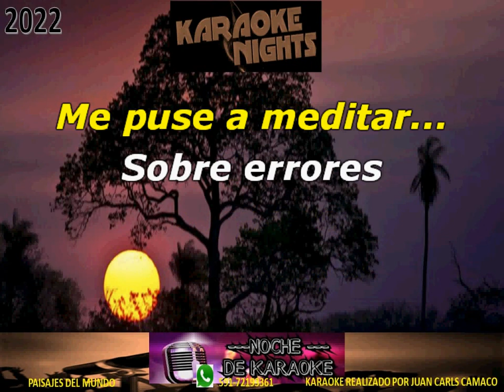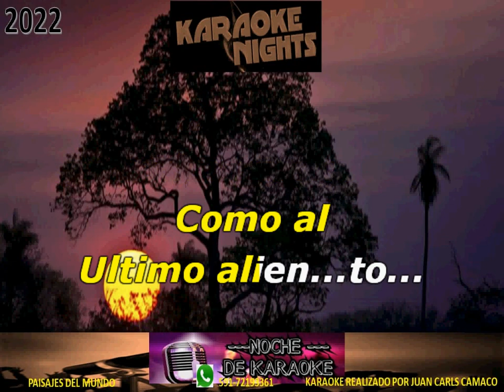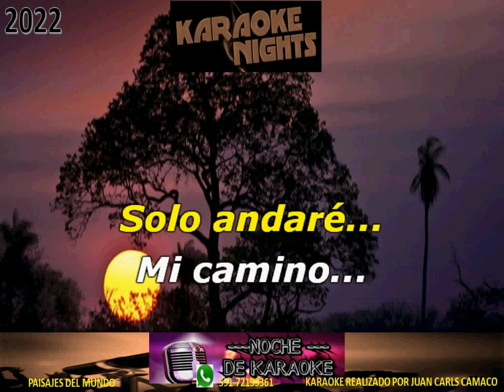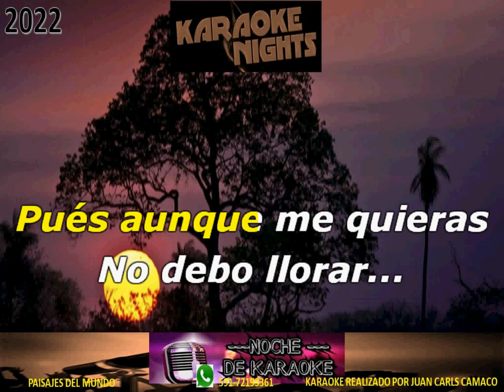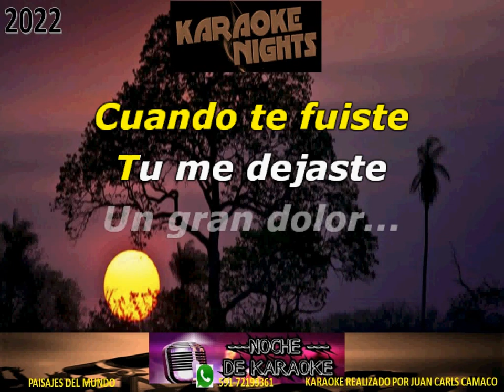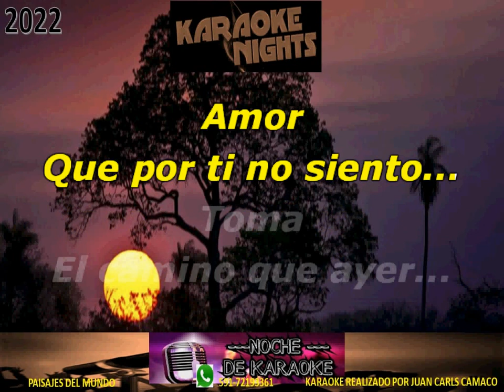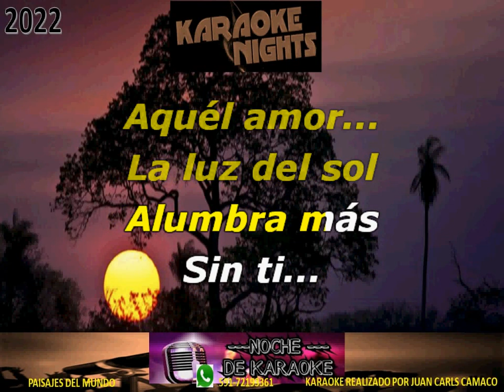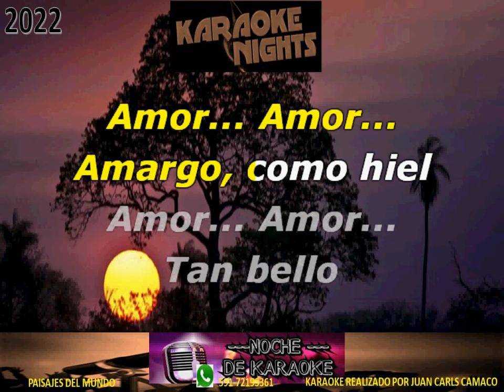MIX 2 CAPORALES 6 EN 1 - ANDESUR Karaoke (Cover)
Karaoke DE ANDESUR - MIX 2 CAPORALES 6 EN 1